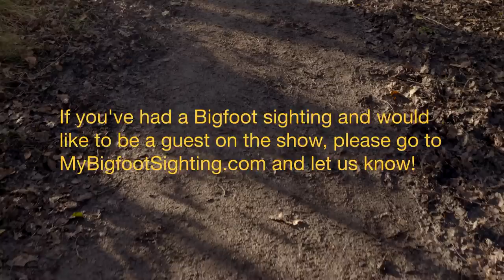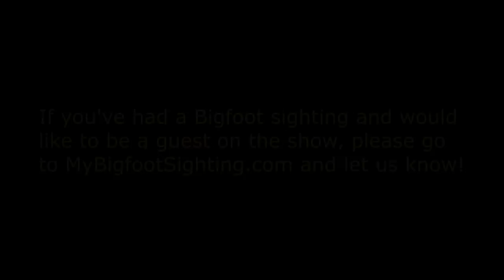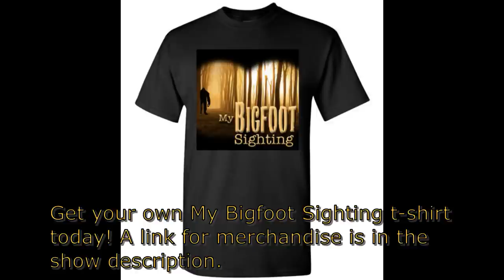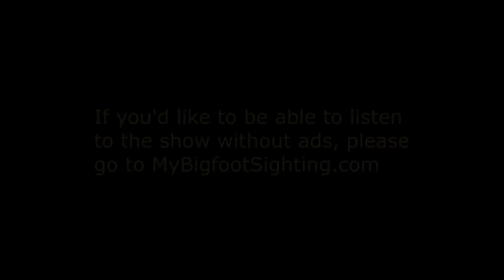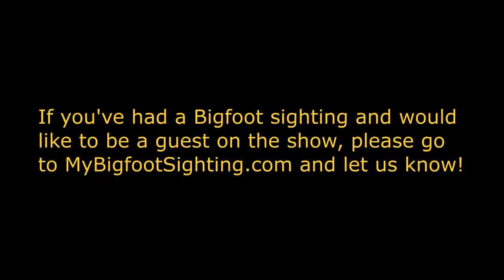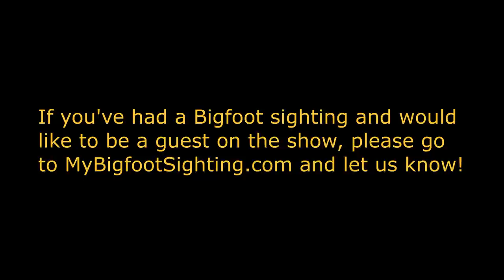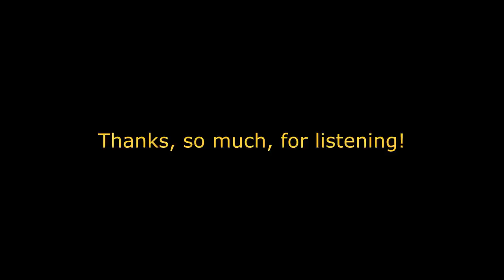They Call Them the Tree People - My Bigfoot Sighting Episode 65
Tonight’s guest, Tricia Brown, is a medium and paranormal researcher who loves visiting places where paranormal activity has been reported. Spiritual happenings aren’t the only kind of activity that can draw Tricia to a particular place, though. She’s very interested in the Sasquatch phenomenon too. That’s why she also keeps an eye and ear out for reports of Sasquatch activity, in various places. If a particular place where Sasquatch activity has been reported piques her interest strongly enough, she’ll travel there, to try her hand at having an experience. Sometimes, in the past, she’s had success from doing that. By doing that, she’s had encounters of her own and those experiences are what she’s going to share with you, on tonight’s show.

If you’d like to visit Tricia’s YouTube Channel, which is titled “Exploring the Paranormal with Tricia Brown” and we hope you will, it can be found by going to…

Dogman Encounters @Dogman Encounters